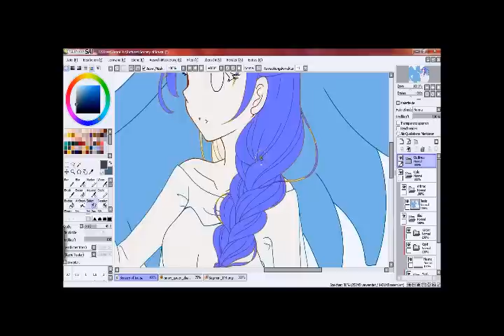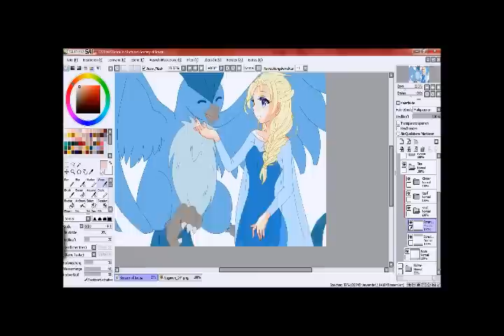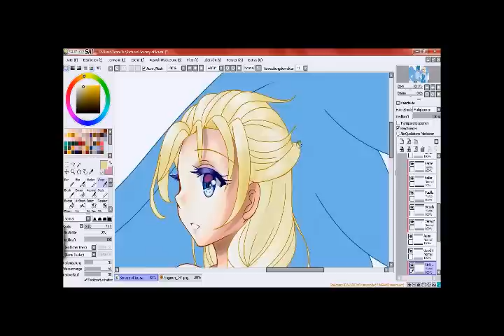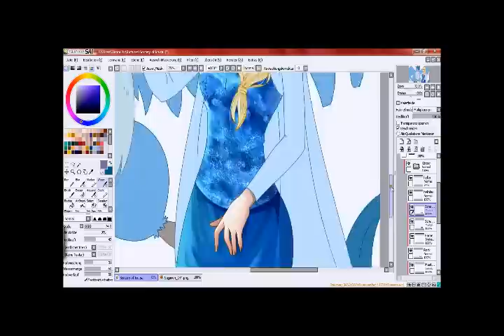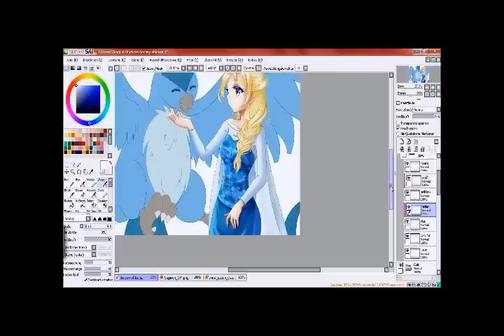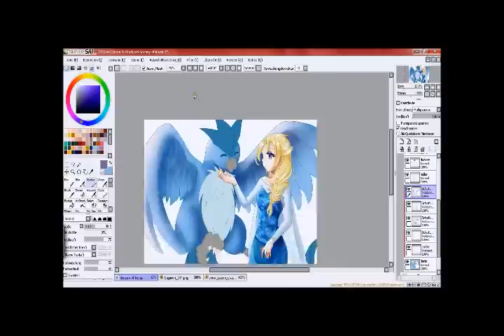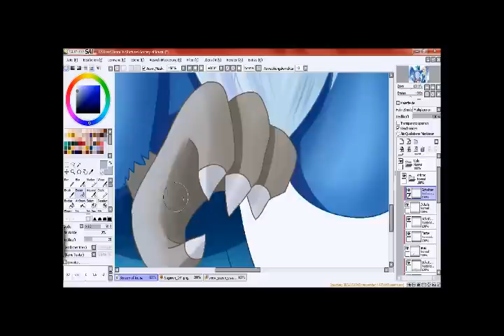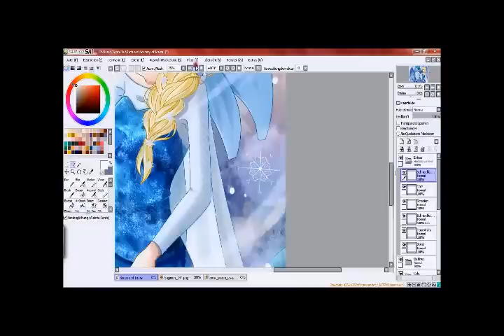Frozen x Pokémon - Elsa and Articuno Speedpaint Video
Elsa and Articuno crossover.

Media: Paint Tool Sai, Wacom Intuos4 M